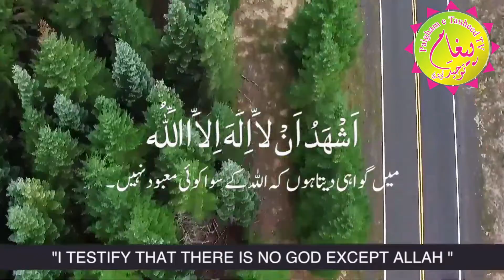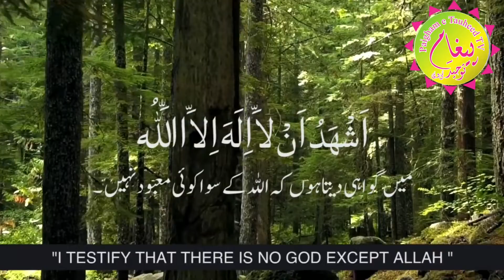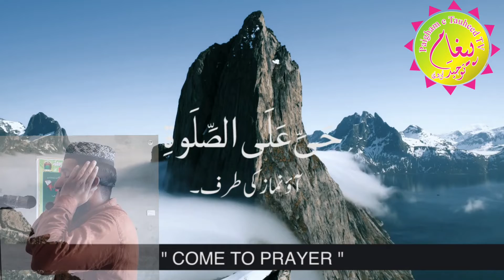Amazing Azan with Urdu & English Translation|Beautiful Adhan | azan by qari Khaleel ur Rehman Saqib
Most beautiful azan in the world (Mevlan
Kurtishi) || 2021

Most Beautiful Voice! Best Azan goes
viral on socialmedia! Latest islamic
video! Zarb e momin tv

Most BeautifulVoice! Best Azan goes
viralonsocialmedia ! Latest islamic video !

Zarb e momin tv

Most Beautiful Voice! Best Azan goes viral
on socialmedia ! Latest islamic video!| Zarb e

momin tv

Amazing Azan with Urdu Translation|
Most Beautiful Adhan ever | burooj azaan
by Qari Haroon (l3)

Amazing Azan with Urdu Translation | Most
Beautiful Adhan ever | burooj azaan by Qari
Haroon (33|)

liking and commenting, may Allah reward you

with Goodness.

(Ameen)

(God is the greatest, God is the greatest)

Ash-hadu an' la ilaha ill Allah,
(1 bear witness that there is no God but Allah)

Ash-hadu ana Muhammadan Rasoolallah,

( bear witness that Muhammad is the
messenger of Allah)

(I bear witness that Muhammad is the
messenger of Allah)

Hayya 'alas-Salah,
(Rush to prayer)

Hayya 'alas-Salah,
(Rush to prayer)
Hayya 'alal Falah,
(Rush to success)

Hayya 'alal Falah,

(Rush to success)

La illaha ill Allah

(There is no God but Allah)